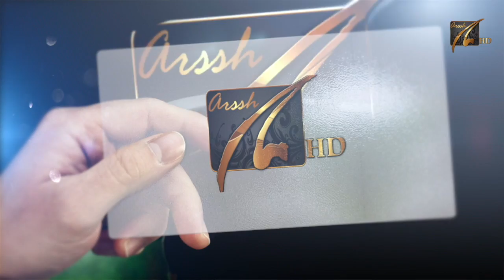Ginny & Deepak || Ring Ceremony || Arsh Angrish Photography